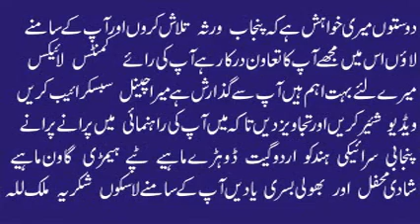Attaullah Khan Esakhelvi | Dohray Mahiay 24 | Best Old Punjabi Song | Hidden Memories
Attaullah Khan Esakhelvi | Best Old Punjabi Dohray Mahiay | Hidden Memories